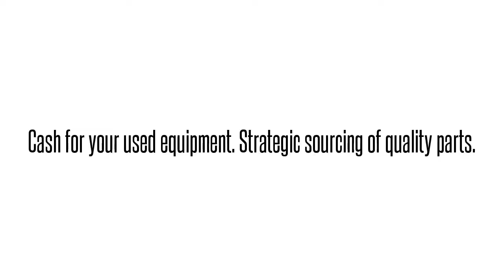Opti-6100 LMX SMX TA5000 TRACER MX2800 MX2820 NETVANTA ATLAS TOTAL ACCESS DSLAMS GR-303 OPTI NEBS